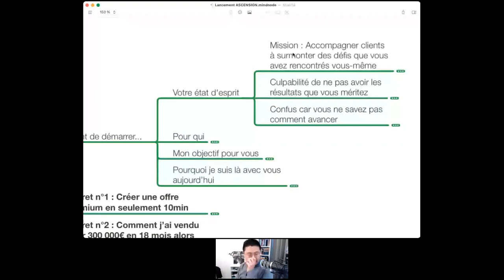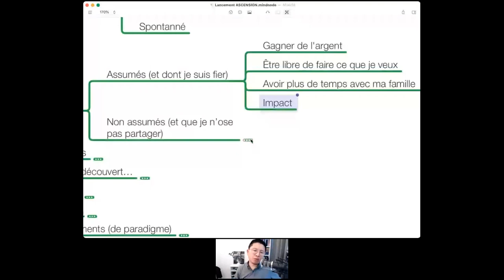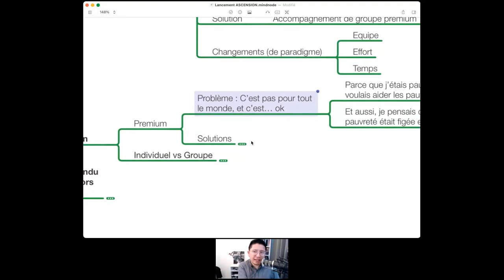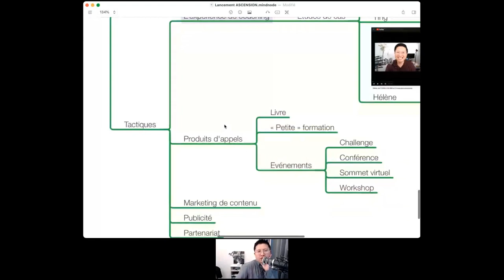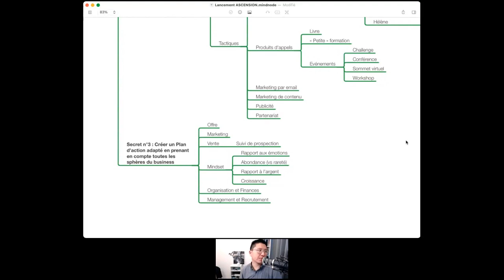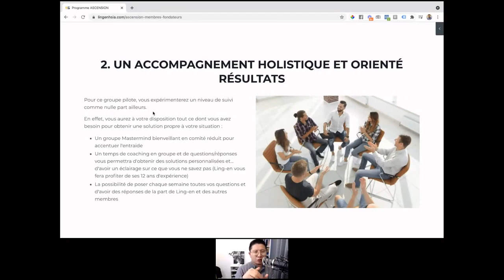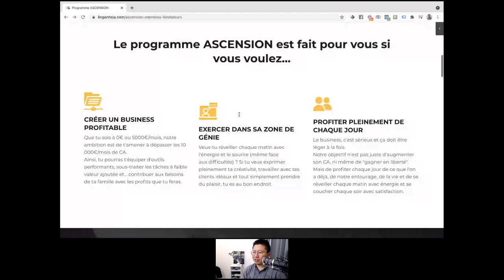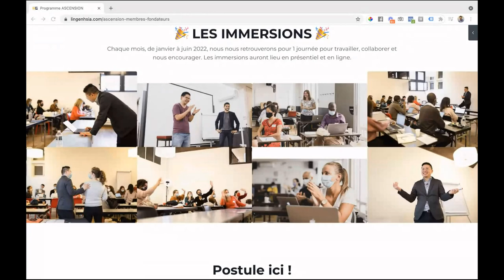Replay "Les 3 Secrets pour atteindre 10 000€/mois grâce au Coaching"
📣 Révélation : Les 4 Secrets pour VIVRE DU COACHING 👈 Si tu souhaites être accompagné.e de A à Z dans le développement de ton activité de coach, postule à notre programme ASCENSION en cliquant

Générer 10 000€/mois de CA en tant que coach est complètement différent de gagner 2000€/mois. Et c'est ce que j'ai décidé de vous partager !